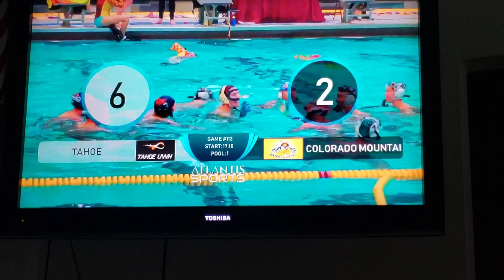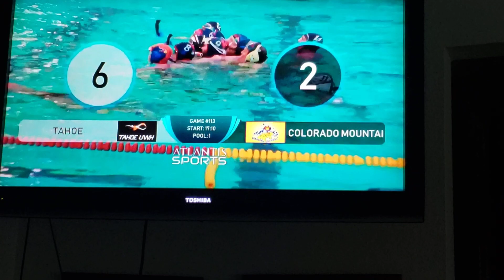Colorado Mountai - hockey underwater June 11, 2023